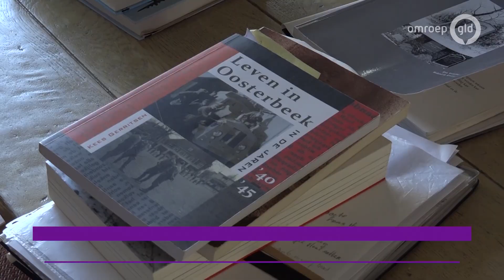Geëxecuteerde Oosterbekers krijgen laatste eer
WOLFHEZE - Hans Ariens speelde als klein kind altijd in de bossen van Oosterbeek. Later ontwikkelde hij een grote interesse in de Tweede Wereldoorlog. Stomverbaasd was hij dan ook toen hij pas in april 2019 hoorde dat er in en rond die bossen tijdens de oorlog veel mensen zijn geexecuteerd.